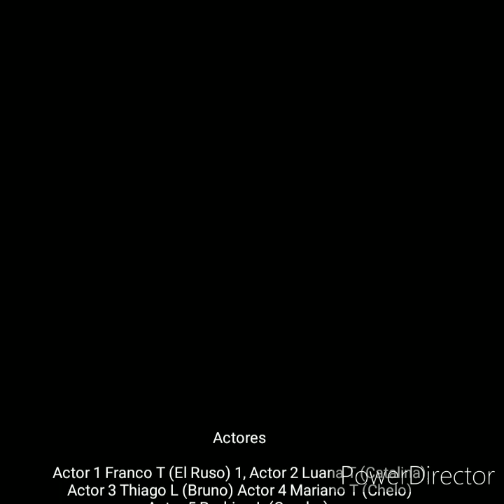La Traición - Film by Toloza